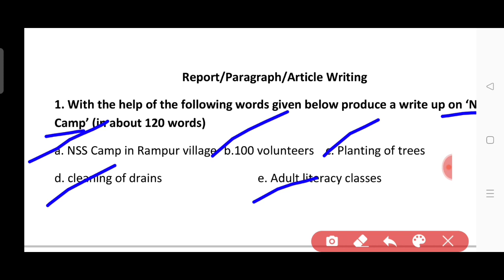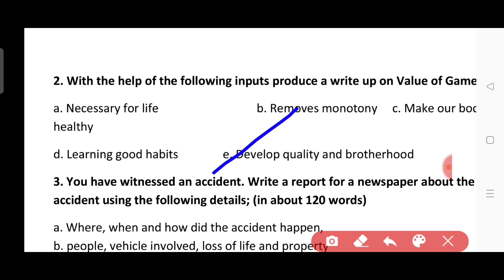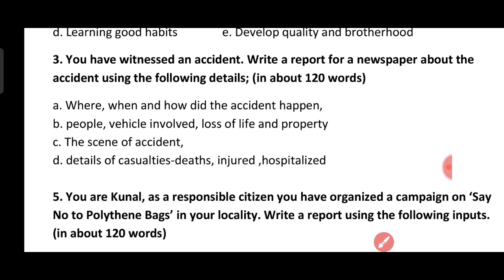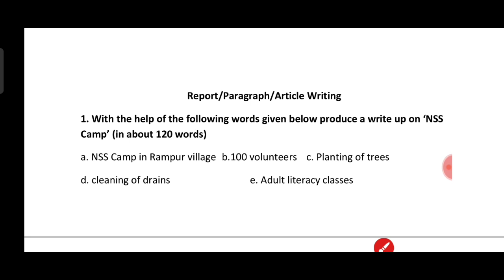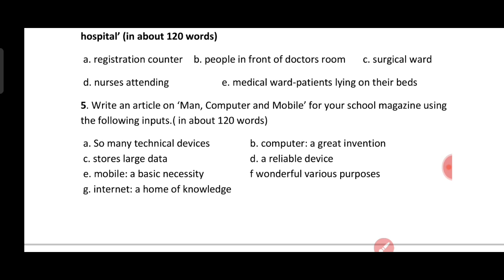Class 12th English Important Paragraph/Articles/Report Writing| Writing Skills Important Questions